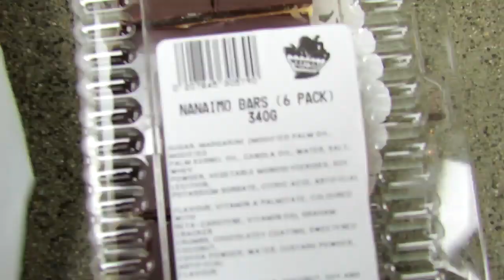Scoring a Sweet Local Treat in Vancouver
Scoring a sweet local treat in downtown Vancouver: Nanaimo Bars!